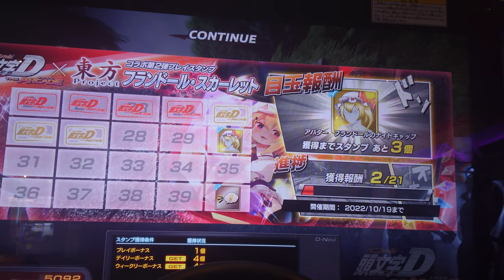色味は栗🌰色っぽい